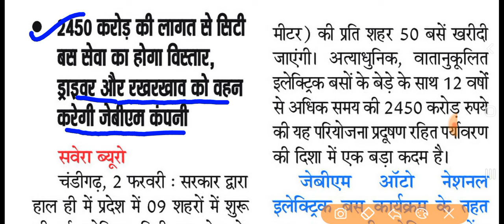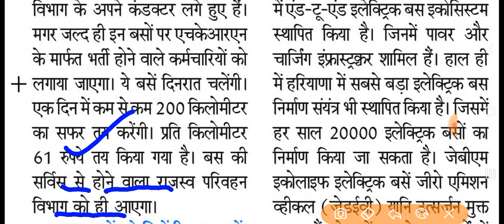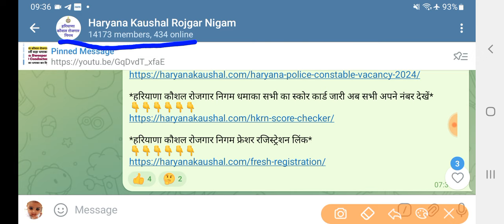HKRN हजारों पदों पर भर्ती !! HKRN New Update !! Haryana Kaushal Rojgar Nigam latest news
Hkrn Salary 2024 !! किस जिले में कितनी सैलरी मिलेगी !! Hkrn Nigam Rate 2024 !! Hkrnl salary

हरियाणा कौशल सलेक्शन कैसे होगा 100 नंबर कैसे जुड़ेंगे

HKRN Top 5 पोस्ट पर Perferance कैसे भरें

CET के नंबर कैसे भरें

शिकायत कैसे दर्ज करें फॉर्म दोबारा कैसे खोलें Re-open & Grievance

Hkrn 25 नई भर्ती की जानकारी